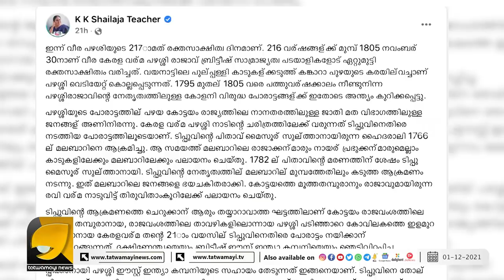ഇങ്ങനെയൊരു നീക്കം ഇസ്‌ലാമിസ്റ്റുകളും അന്തംകമ്മികളും സ്വപ്നത്തിൽ പോലും കരുതിയില്ല | Shailaja Teacher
ഷൈലജ ടീച്ചറും ശശികല ടീച്ചറും ഒന്നാവുന്നു..!! പൊട്ടിക്കരഞ്ഞ് അന്തംകമ്മികൾ | Shailaja Teacher